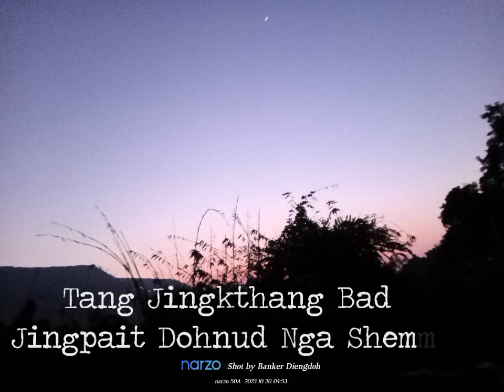Olin khongñiur lyrics